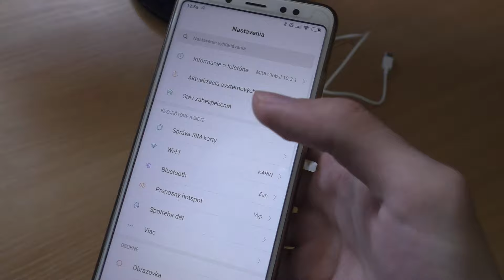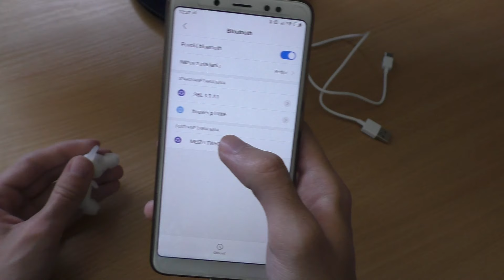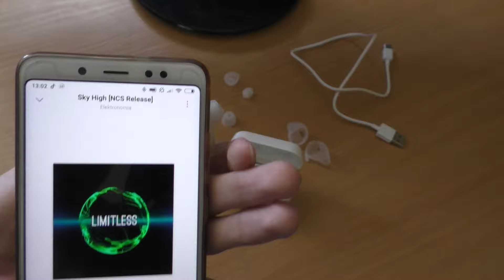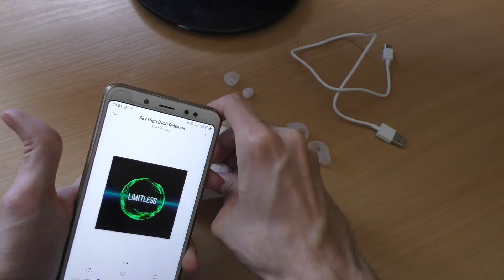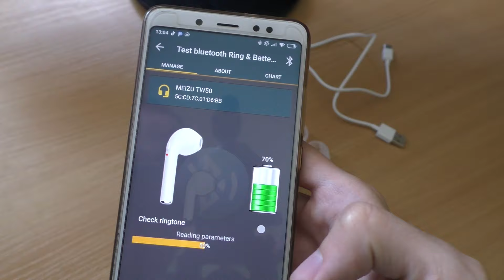MEIZU POP true wireless (bezdrôtové bluetooth slúchadlá) - UNBOXING (1080p) (60FPS)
Dnes tu máme UNBOXING na bezdrôtové true wireless bluetooth slúchadlá od MEIZU. 😁
Zvuk a natáčanie videa: ShadowPlay
Facecam: Panasonic HC-V770
Miniatúra: program Canva
Úprava videa: SONY VEGAS 16

Hudba vo videu:
song: Laszlo - Fall To Light

song: Diviners - Savannah (feat. Philly K)

song: Vanze - Forever (feat. Brenton Mattheus)